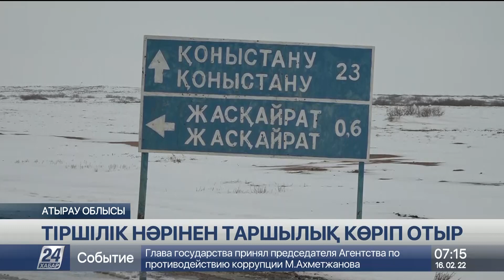16 ақпан 2022 жыл - 07:00 жаңалықтар топтамасы